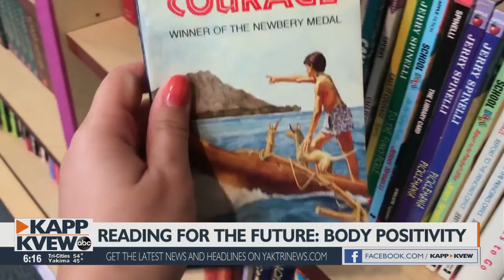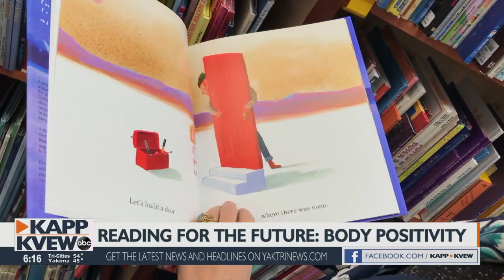Reading for the Future: Mental Health Awareness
The Children's Foundation of the Mid-Columbia is helping children through children's books develop confidence and a positive body image to lead happy and healthy lives.